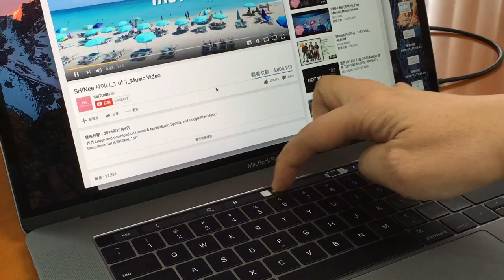MacBook Pro Touch Bar 秘技：飛 YouTube 廣告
新 MacBook Pro 的 Touch Bar 有好多新玩法，重有好多隱藏功能，就好似睇 YouTube 片咁，唔單只可以 Seeking，重可以飛埋廣告，唔駛等幾秒。